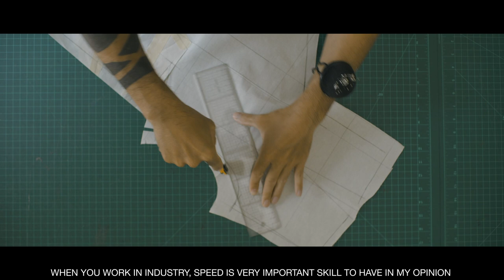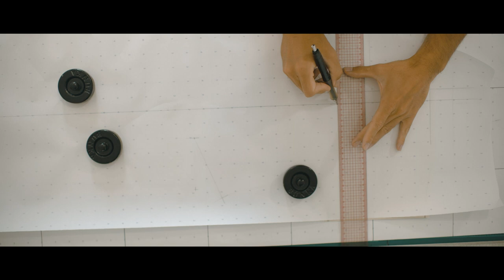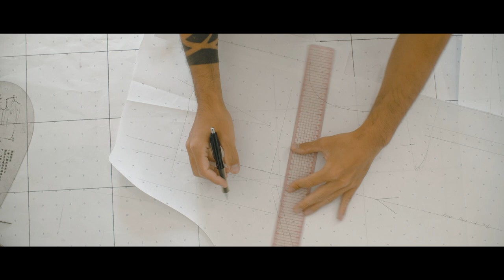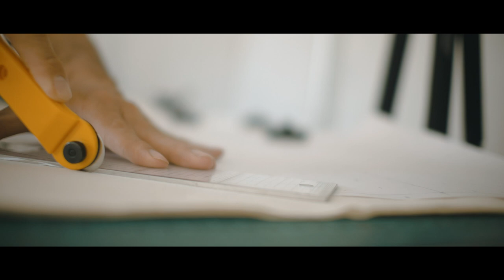【Fashion Study of Shape 10】 | HOW TO MAKE CAPELETE COLLAR | PATTERN MAKING & DRAPING DEMO